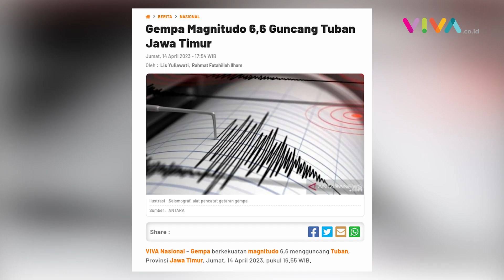VIDEO Warga Jakarta Panik Rasakan Gempa M 6,6 Tuban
VIVA - Gempa berkekuatan magnitudo 6,6 mengguncang Tuban, Jawa Timur pada Jumat 14 April 2023. Getaran gempa turut dirasakan sejumlah wilayah di Jakarta. (RK-R-DA)